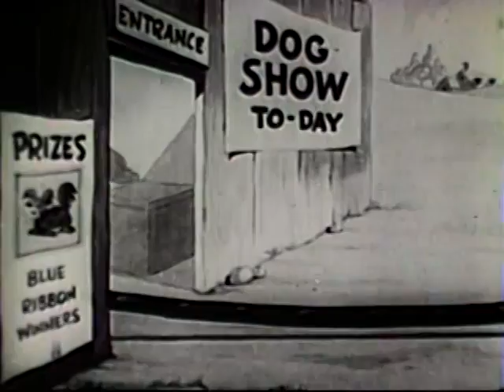ROLLING STONES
Libangan Ngayong Pong Quarantine Days